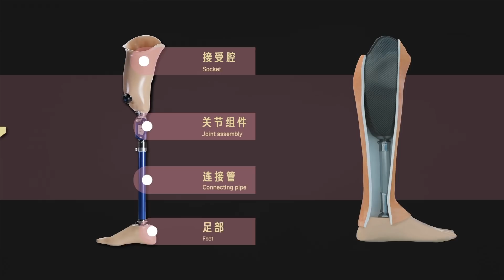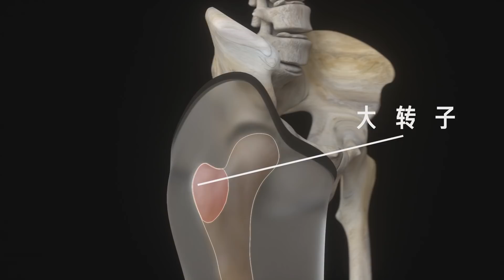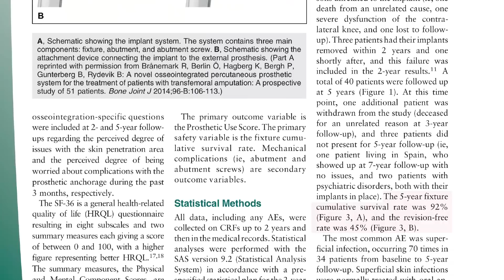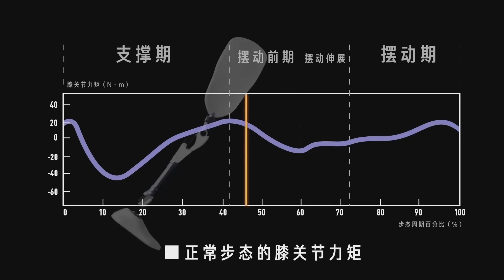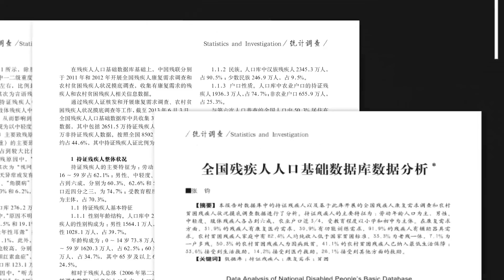Vol.094 假肢如何拯救身体残疾？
穿上假肢如何行动得更自然？动辄几十万的高端假肢贵在哪儿？